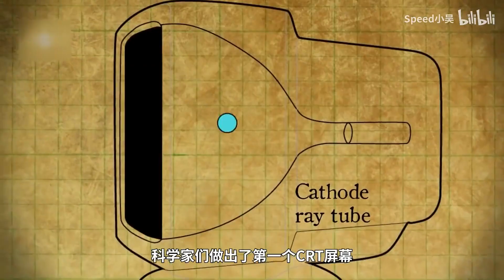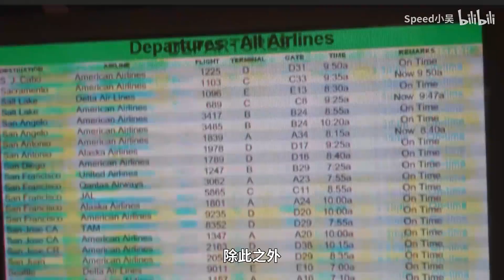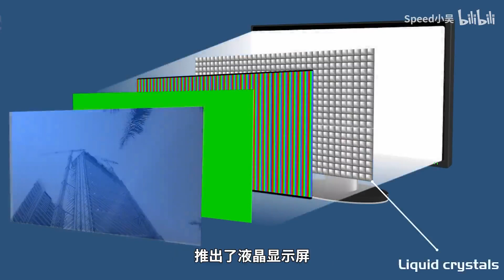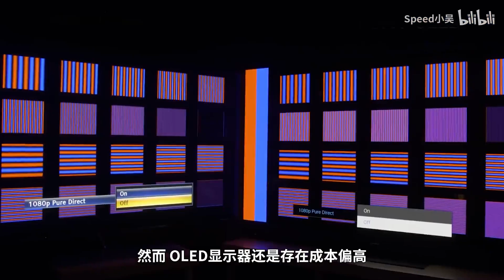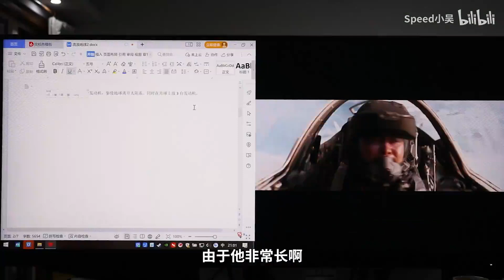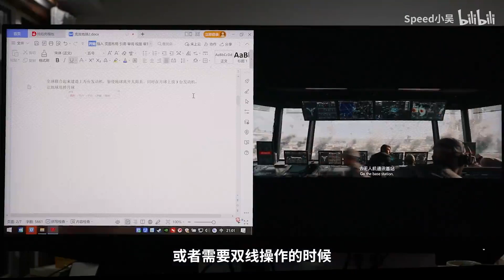为了让玩家换显示器 厂商究竟都做了哪些努力？